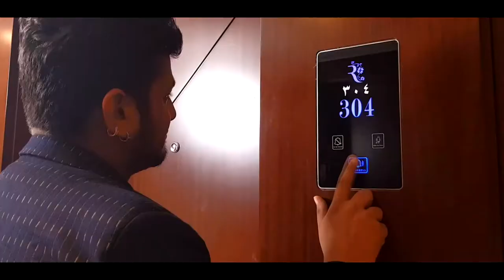When you forget your Wife's Bday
When you forget your wife's b day, How will you tackle this situation?